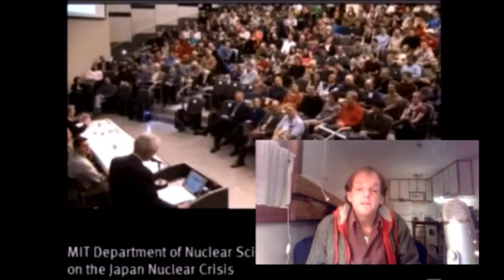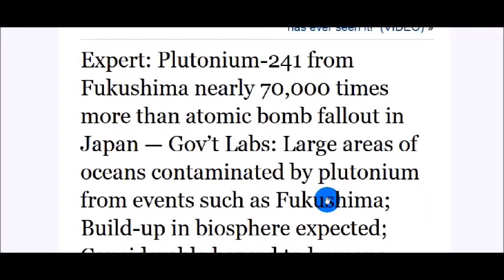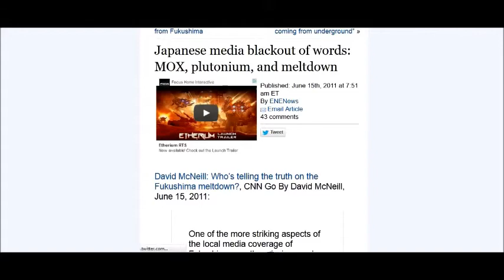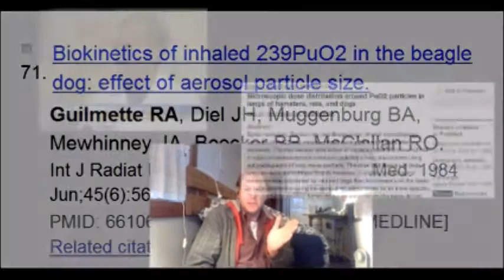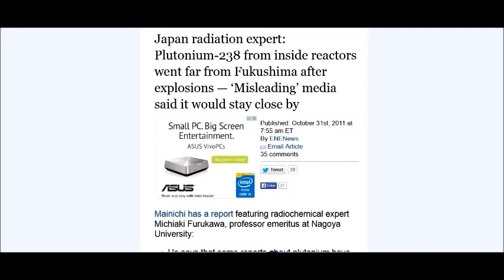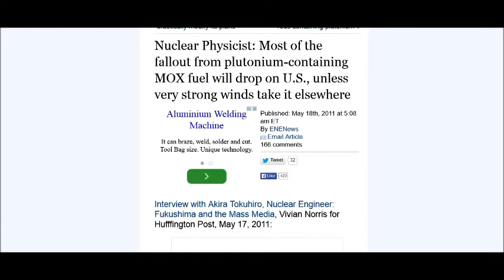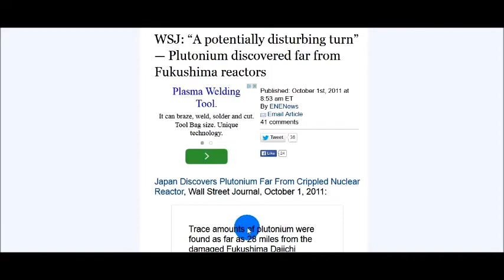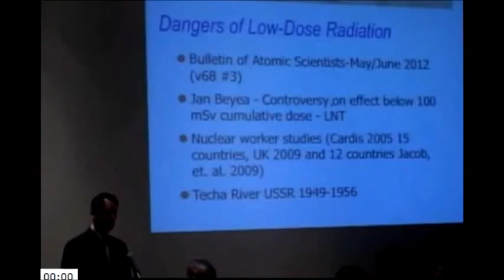Fukushima Plutonium Files by Dana Durnford 3/28/15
The Cost of Fukushima is IMMEASURABLE (20:10 into video) and the Benefits of AVOIDING that are "pretty much immeasurable". (Senator Barbara Boxer).
This is about ionized plutonium and radioactive isotopes released from Japan's catastrophic nuclear event . The empirical evidence in this video presentation shows even the tiniest amount of ionized elements ingested is considered a death sentence . Take into consideration the massive volume that was liberated from Fukushima's three 1000% melt downs melt through melt outs in the reactors and fuel pools in Japan .

Gov’t Report: Plutonium at 1,000,000 Bq/m3 was detected in ocean off Fukushima — “Contaminated waters will be transported rapidly to east” across Pacific — This is “the most important direct liquid release of artificial radioactivity into sea ever known” — Scientists: “Remember, its not just cesium that’s released”

Expert: Plutonium-241 from Fukushima nearly 70,000 times more than atomic bomb fallout in Japan — Gov’t Labs: Large areas of oceans contaminated by plutonium from events such as Fukushima; Build-up in biosphere expected; Considerable hazard to humans — Officials: Molten fuel now ‘particle-like’, contains ‘special’ nuclear materials

Dead sea creatures “covering the sand with a sea of red” on California beach; Witnesses: “Bazillions of crab-like things washed ashore… I’ve never seen these before, it’s incredible” — ‘Glow in the dark’ organisms recently stranded nearby; Official: “No one here has ever seen it!”

New images show all melted fuel is “gone” from Fukushima reactor — Experts: Molten core may have reached outer environment, can’t tell if fuel is still contained — Official: “We presume fuel still in containment vessel… but we need to check one day”

“Huge geomagnetic storm” hits Earth — “So intense it far overshadows anything this solar cycle” — Gov’t: “A great deal stronger than expected… eruptions combined into larger shock front” — WashPost: Severe CME “causing fluctuations on power grid” — Officials warn of “widespread voltage control problems”

Gov’t model shows Fukushima radioactive gas near Tokyo skyrocketed to 10,000,000,000 times normal levels soon after 3/11 – “Very high concentrations” recorded at all monitoring posts in northern hemisphere

Mysterious affliction in Alaska polar bears suffering baldness and lesions; Rate spiked nearly 1,000% after Fukushima began — Gov’t: Ongoing reports of unusual number of ‘hairless seals’ with sores — “Seals continue to be reported with hair loss… it makes us nervous”

10,000 baby sea lions dead on one California island — Experts: “It’s getting crazy… This is a crisis… Never seen anything like it… Very difficult to see so much death” — TV: “Numbers skyrocketing at alarming rates” — “Woman is burying the rotting mammals” after digging graves at beach

Report: Over 30 million permanently affected by Fukushima radiation; Number of people exposed triples Chernobyl — Japan Professor: 14,000 sq. kilometers heavily contaminated;

Expert: Disease outbreak on US West Coast is largest ever seen in any population of animals — Tens of millions dead — Official: Gov’t needs to declare emergency before extinction occurs — Many scientists believed radiation from Fukushima to blame

Former Official: “40+ areas where extremely contaminated water flows directly into ocean” at Fukushima — Bloomberg: “4 years out, Fukushima reactors still spewing… Fishermen alleging for a while that radioactive water spilling into Pacific… astounding nobody at Tepco has gone to jail”

Japan TV: “Radiation levels surge” at Fukushima — “Another major leak” — “Massive leak of … highly contaminated water” — “Hundreds of tons… breached barriers”

TV: Officials lying, many more kids getting cancer after Fukushima — Report: 1,200+ deaths from “illness caused by prolonged exposure” — Mom: “I’m really worried… children not the same… sick… nosebleeds, rashes.. white blood cells decreased” — Radiation by school 100 times normal

Video: Fukushima had “meltdown, melt-through, & melt-out within days of quake”

UCLA Researchers: Fukushima “not only affecting that local area, but also worldwide”

Gov’t: It’s getting “even worse” on West Coast this year — Experts say over 35,000 baby sea lions could be dead; “This phenomenon is unprecedented in scale”

Report: Fukushima fallout detected in U.S. fish